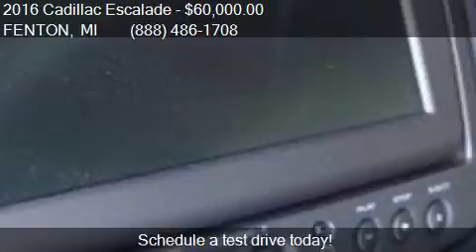2016 Cadillac Escalade Platinum 4X4 4dr SUV for sale in FENT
This 2016 Cadillac Escalade Platinum 4X4 4dr SUV is for sale in FENTON, MI 48430 at LASCO FORD.

Engine: 6.2L V8
Transmission: Automatic 8-Speed
Color: Radiant Silver Metallic
Mileage: 49732
Contact LASCO FORD 2525 OWEN RD FENTON, MI 48430 to test drive this 2016 Cadillac Escalade Platinum 4X4 4dr SUV today.